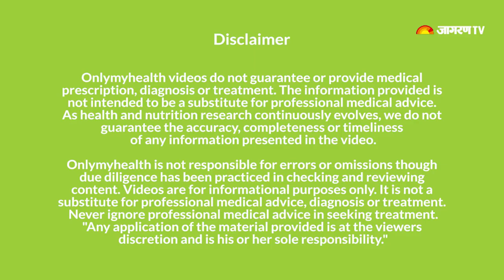National Nutrition Week: What are High Protein Vegetarian Foods?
Vegetarian foods are also high in protein and provide good nutrition daily. There are some vegetarian foods which should be a part of your diet if you are a vegetarian.